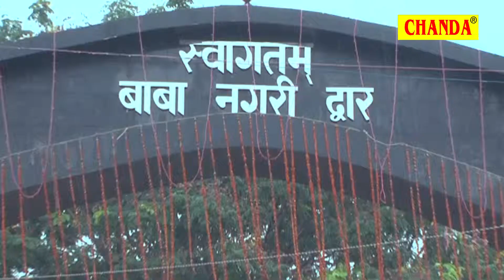Devghar Jaieb || देवघर जाईब || Bhojpuri Shiv Kawad Bhajan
Singer - Sanjeet Kumar Rana, Kishan Kumar 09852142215
Album - A Baba Nagan Ki Jaan Bacha Li
Lyrics - Sanjeet Kumar Rana, D N Bihari, Ravindra